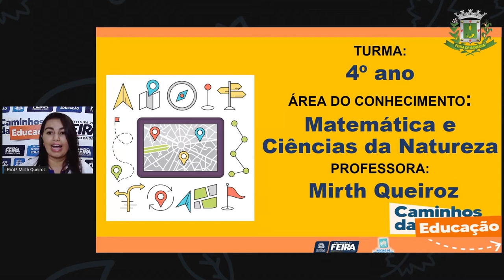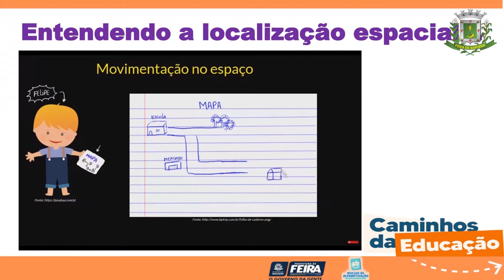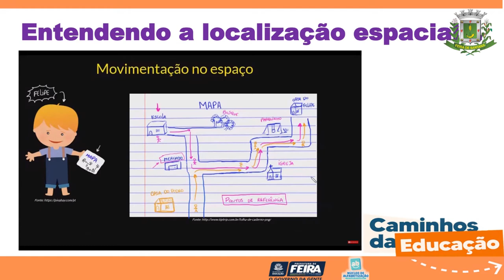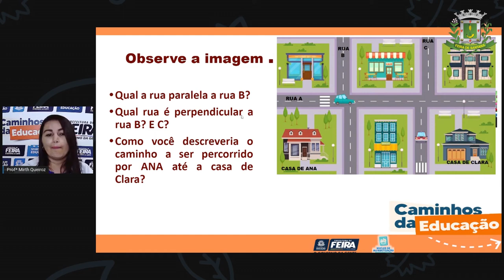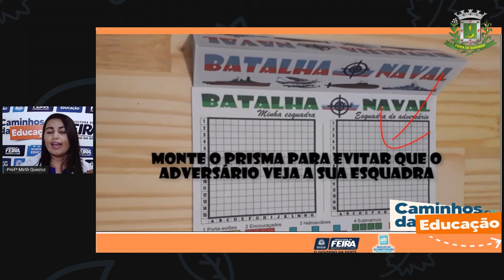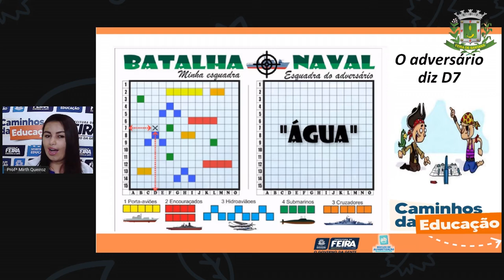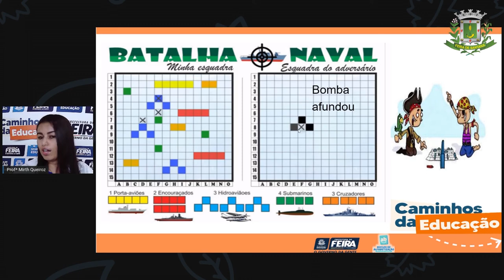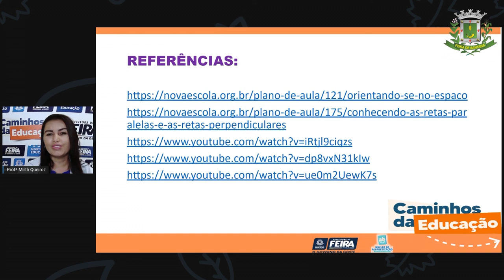4ºANO AULA 116 Matemática e C da Natureza Deslocamento de pessoas e objetos no espaço Profª Mirth